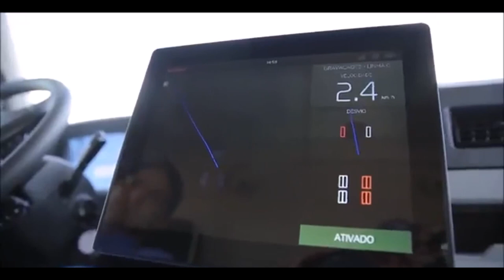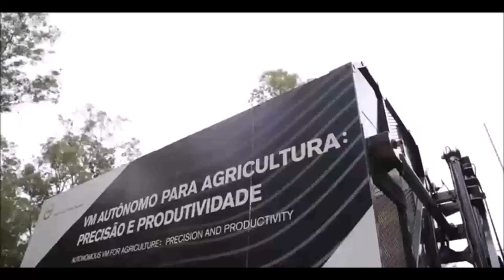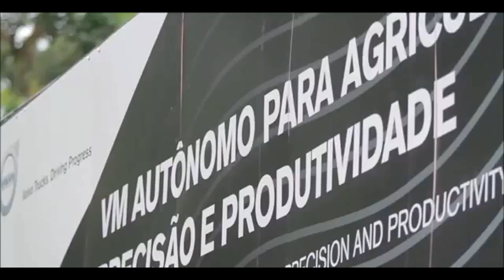VOLVO VM AUTÔNOMO 2024